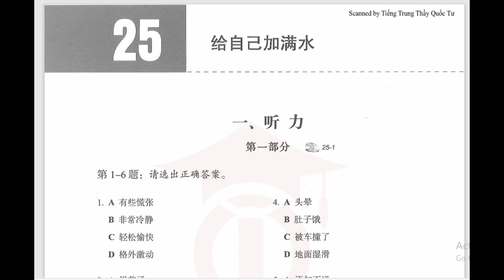Sách bài tập HSK5 chuẩn File nghe bài 25 HSK5